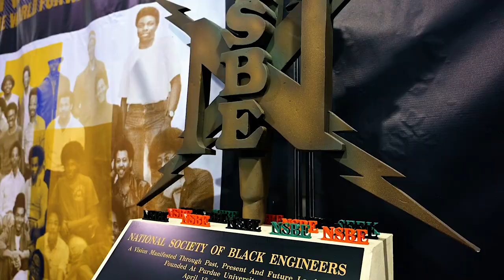National Society of Black Engineers 48th Annual Convention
NSBE takes over Anaheim, California! Check out these highlights from the National Society of Black Engineers (NSBE) Annual Convention and take a glimpse into our Purdue NSBE Reception!